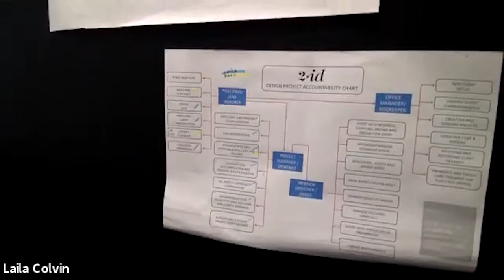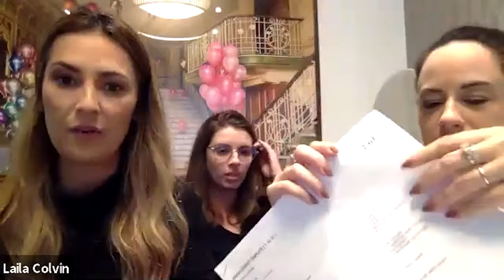6 Weeks to STREAMLINED Testimonial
See what our clients are saying about the 6 Weeks to STREAMLINED course and how it can help you take control of your business.